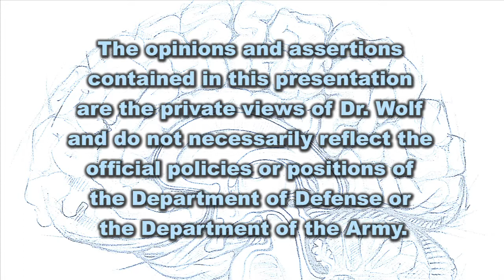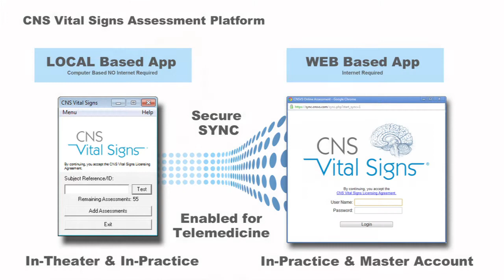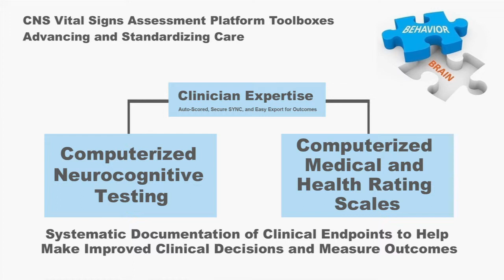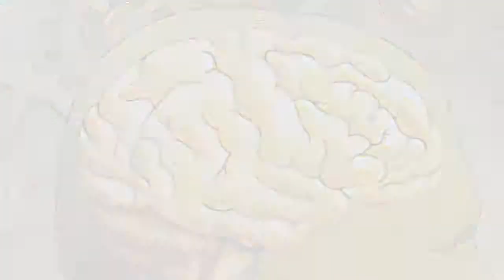03 Cognitive Fitness & Performance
CNS Vital Signs is a rapid, in-office procedure that helps clinicians and researchers objectively assess neurocognitive function using computerized neuropsychological tests. The auto-scored results assist clinicians in the evaluation and management of neurodegenerative, neuropsychiatric, and neurodevelopmental disorders, aid the monitoring and management of their progression e.g. healthy aging, measure the response to treatment e.g. AD/HD medication, CBT, and help identify domains needing additional or full neuropsychological evaluations of brain disease. CNS Vital Signs also contains 50+ computerized evidence-based medical and health rating scales that can help clinicians quickly identify possible symptomologies, behaviors, and possible comorbidities.
CNS Vital Signs has taken a LIFESPAN approach ... collecting a large neurocognitive normative reference group from ages 8 to 90. The normative comparison helps clinicians grade the level of neurocognitive impairment that can help rule-in or rule-out certain clinical conditions.CNS Vital Signs is not a diagnostic.